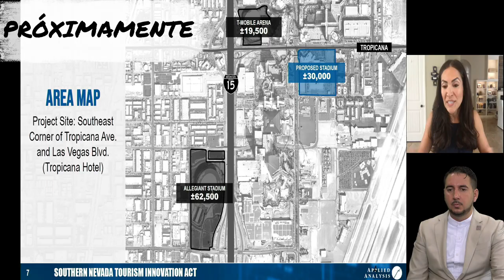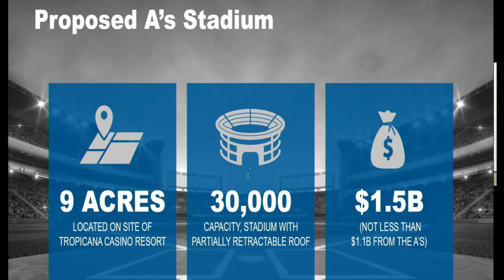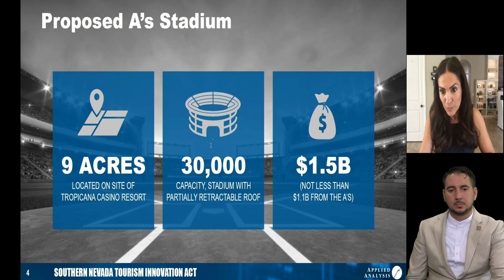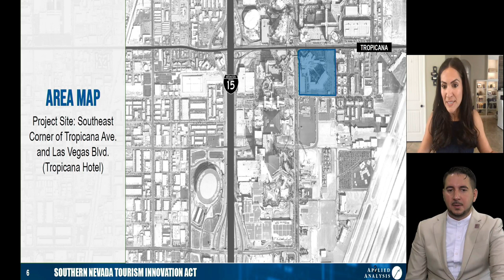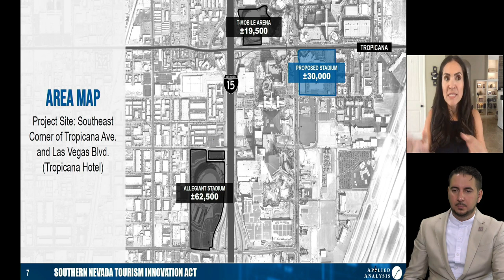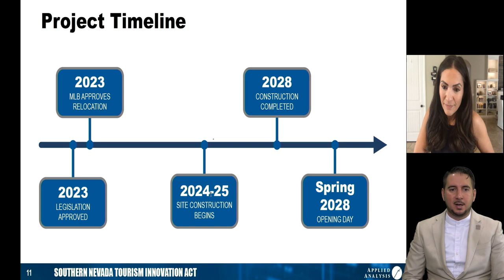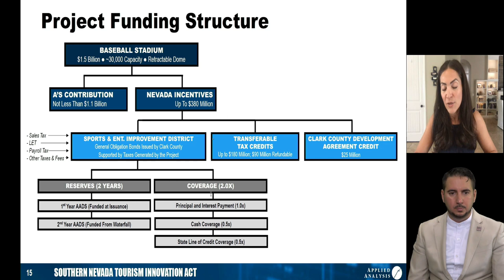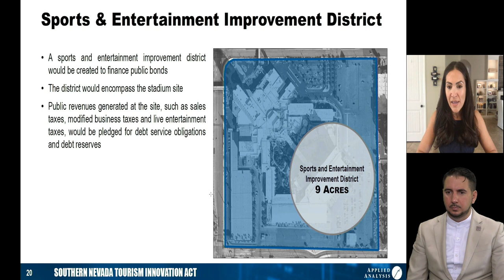Demolición del Hotel Tropicana en las Vegas, Despidos y Construcción del Estadio de Béisbol Los A's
¡Bienvenidos a nuestro canal de YouTube! En este emocionante video, tenemos una invitada muy especial: Sandra Jauregui, asambleísta de Nevada. ¡Estamos encantados de tenerla aquí hoy!

Sandra Jauregui ha estado involucrada en un ambicioso proyecto aprobado por el estado de Nevada, ¡y es nada menos que la construcción de un nuevo estadio de béisbol para los Atléticos de Oakland! Este estadio se ubicará en el área que actualmente ocupa el hotel Tropicana en Las Vegas y contará con asientos para 30,000 espectadores. El costo de construcción se estima en 1.5 billones de dólares, ¡una inversión asombrosa!

Sandra, quien tiene raíces latinas, compartirá con nosotros detalles frescos y fascinantes sobre cómo se tomó esta decisión histórica. Nos hablará sobre los desafíos enfrentados y los beneficios que este proyecto traerá tanto para la economía local como para el mercado de bienes raíces de Las Vegas.

No te pierdas esta oportunidad única de obtener información privilegiada de una persona directamente involucrada en la planificación y ejecución de este proyecto tan emocionante. Descubre cómo el nuevo estadio de béisbol de los Atléticos de Oakland en Las Vegas impactará positivamente en la región y en la comunidad en general.

¡Prepárate para sumergirte en el apasionante mundo del desarrollo urbano en Las Vegas de la mano de Sandra Jauregui!